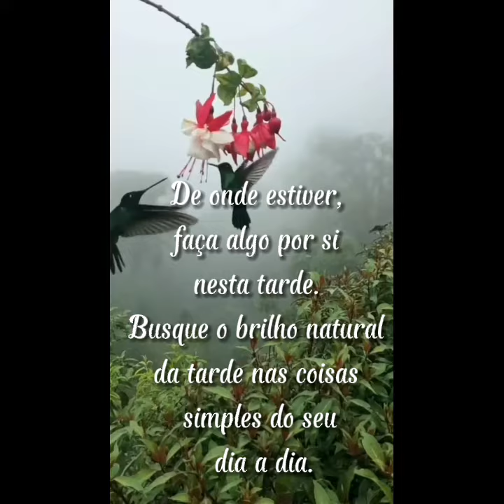Lindo vídeo de Boa Tarde 🌻 compartilhe no WhatsApp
▬▬▬▬▬▬▬▬▬▬▬ஜ۩۞۩ஜ▬▬▬▬▬▬▬▬▬▬▬▬▬
▬▬▬▬▬▬▬▬▬▬▬ஜ۩۞۩ஜ▬▬▬▬▬▬▬▬▬▬▬▬▬
▬▬▬▬▬▬▬▬▬▬▬ஜ۩۞۩ஜ▬▬▬▬▬▬▬▬▬▬▬▬▬
* Mensagem de BoaTarde
* Mensagem para WhatsApp
* Mensagem para Facebook
* Vídeo de Boa tarde
* Linda Mensagem
* Boa Tarde
* Marcia Gama